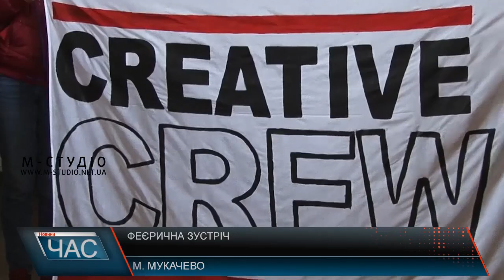Феєрична зустріч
Додому повернулися учасники та тренери танцювальної школи «Креатив», які тріумфально виступили на всеукраїнському фестивалі сучасного танцю у Києві. Батьки влаштували своїм дітям феєричну зустріч, на якій побувала і знімальна група телеканалу «М -Студіо».